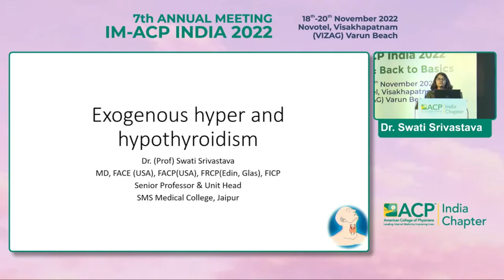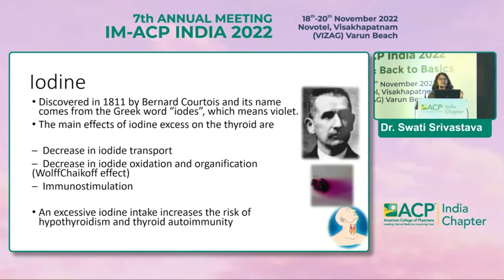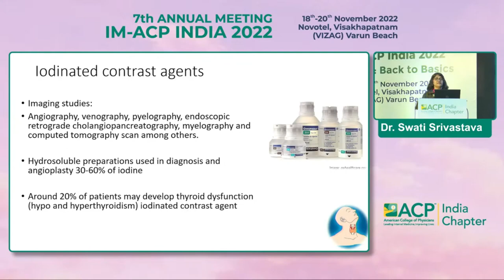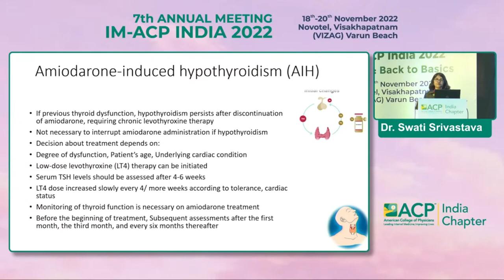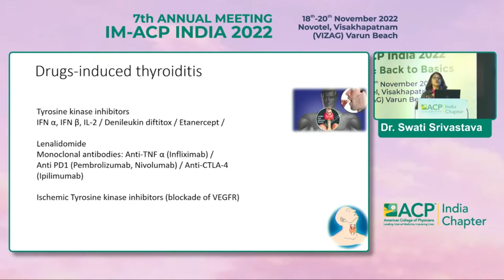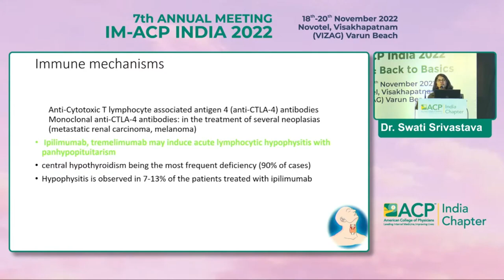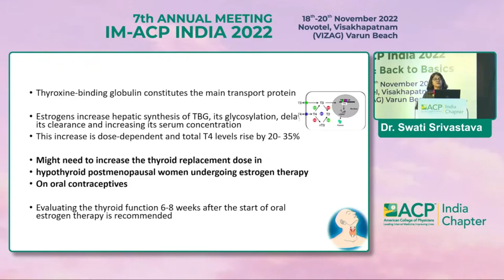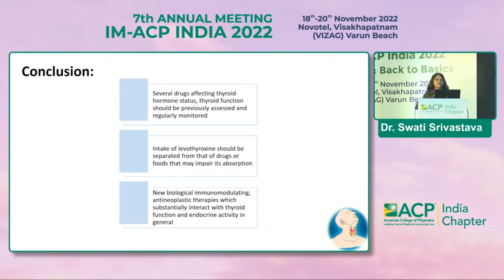Dr Swati Srivastava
Exogenous Hyper and Hypothyroidism